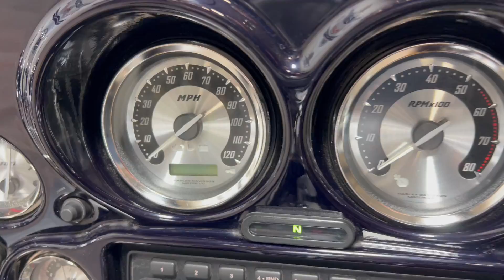2004 Harley Davidson ELECTRA GLIDE SCREAMIN EAGLE FLHTCSE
2004 Harley Davidson ELECTRA GLIDE SCREAMIN EAGLE FLHTCSE